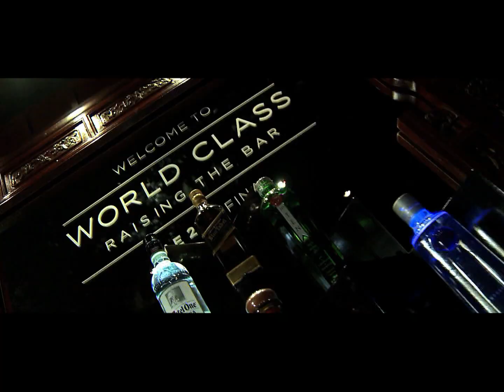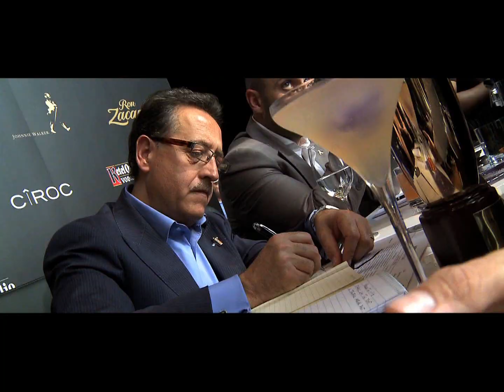Diageo WORLD CLASS 2012 UAE Highlights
World Class UAE - 2012 highlights - Colin Hutton.

Competitions and events involving Diageo's Reserve Portfolio with UAE Brand Ambassador Colin Hutton.

2011/12 Season of masterclasses, competitons and events culminating in the UAE final and 2012 winner Jimmy BArrat from Zuma, Dubai.